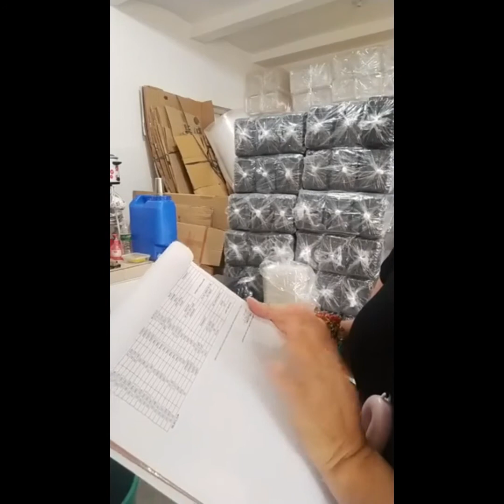Packaging Products at Calabarzon Part 1! Offer Salad Trays, Pastry Box, Plastic or Food Trays atbp.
Packaging Products at Calabarzon  Part 1!

Offer Salad Trays, Pastry Box, Plastic or Food Trays atbp.

This is for your reference purposes only.

For more inquiries you can sent message in our FB

We are open between
Monday to Saturday
from 9am to 5pm